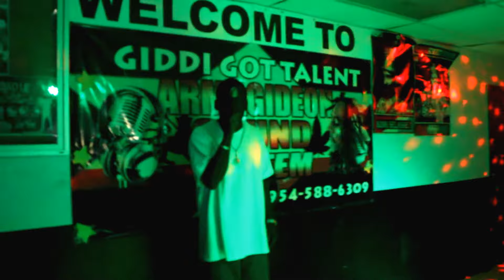SHALL ALMIGHTY AT GIDDIGOTTALENT 072318